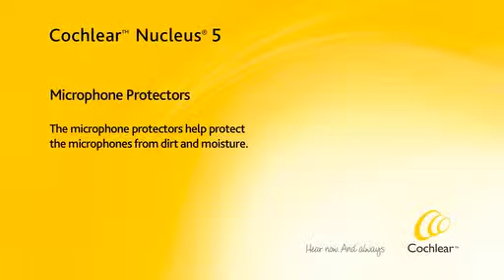Removing microphone protectors - Nucleus 5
The microphone protectors help protect the microphones from dirt and moisture.

This is one of the many comprehensive user guides that Cochlear provides to recipients with the aim of assisting you in achieving your best hearing performance.